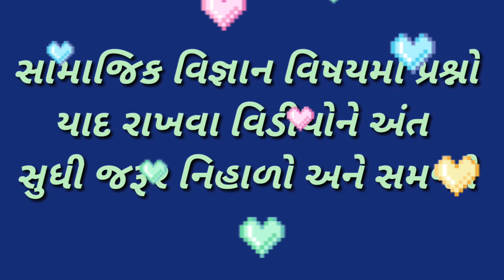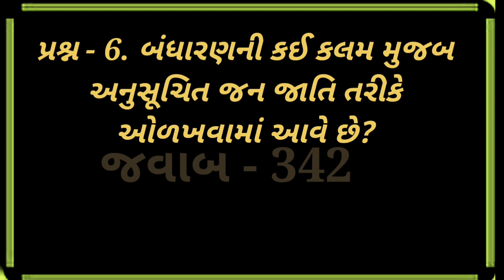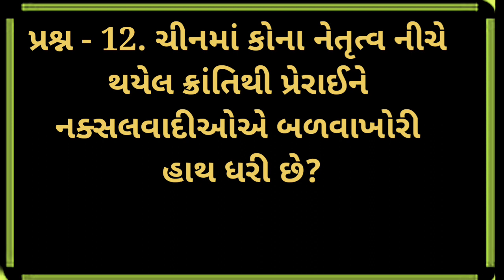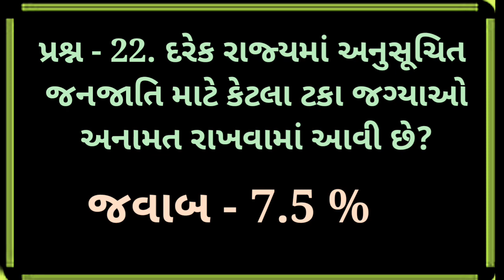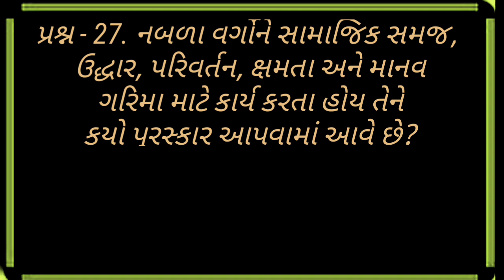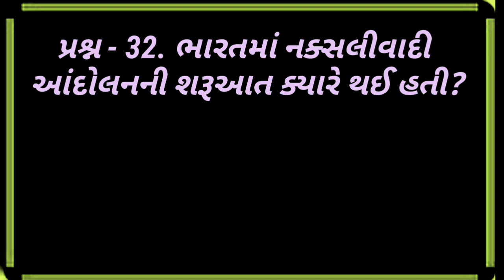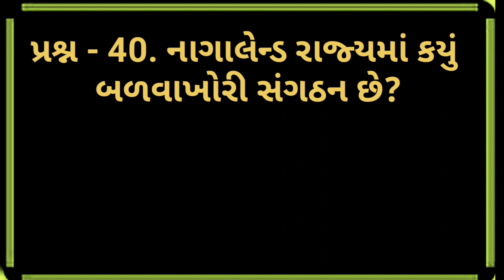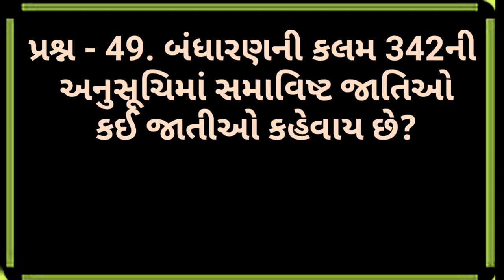Chapter -20 Na Upyogi Prashno, | samajik vigyan, | class 10,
Chapter -20 Na Upyogi Prashno, | smart india, | suresh dhoriya, | smart india suresh, | samajik vigyan, | social science, | you tube, | Education, | short note, | Best videos of social science, | samajik vigyan chapter, | Best Lesson of std.10, 9, | Thank for watch,